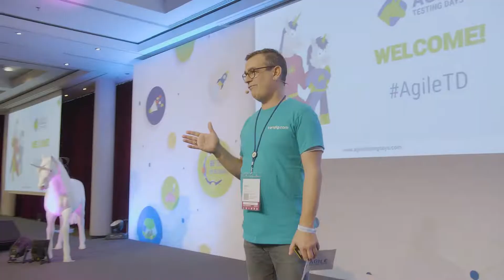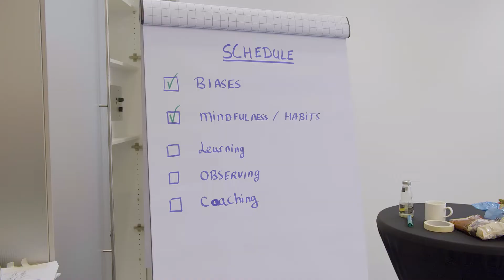Trailer Agile Testing Days 2019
Check out the official trailer for the Agile Testing Days 2019. The 2-minute trailer gives you a sneak peek of the 6-day learning festival and some insights on just how awesome this conference truly is and what really happens there, starting from the incredible social events like MIATPP Award Night and Agile Games Night to Agile Morning activities like Lean Coffee, Agile Morning Run, Yoga or Agile Pump to awesome speakers and inspiring sessions as well as the enthusiastic community.

If you are already interested in the next Agile Testing Days conference, then please to learn more.